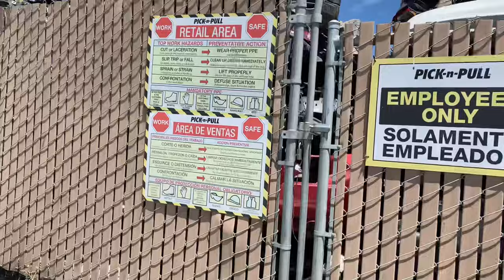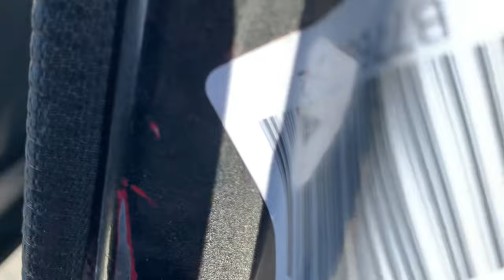Crx junkyard trip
Picknpull American Canyon